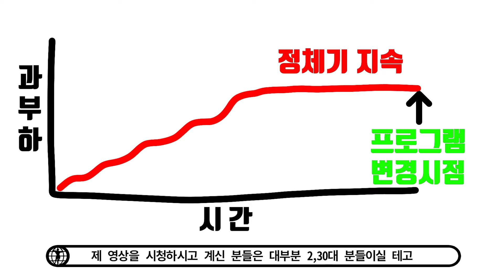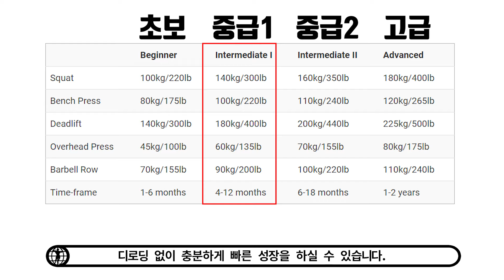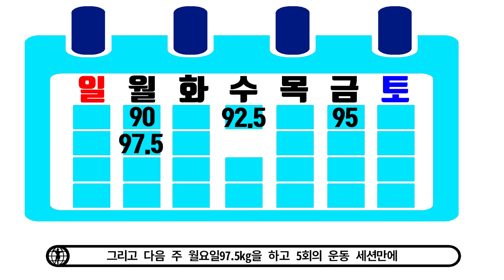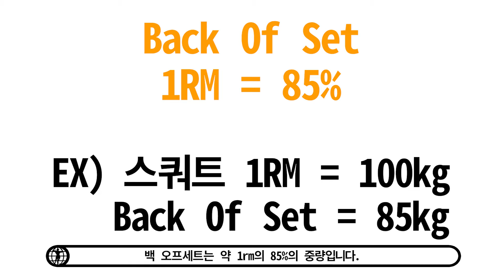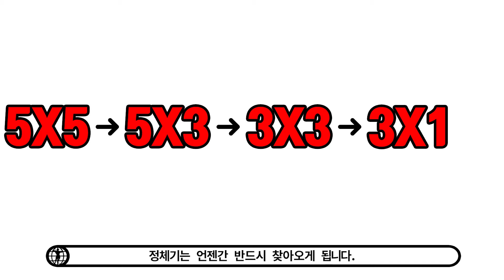스트롱리프트 5X5는 쉬지 않습니다. 더 이상 중량이 오르지 않는다면 프로그램의 변경 시기 입니다 [정체기 디로딩 5X3 3X3 1X3]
*요약*
-초보자의 범위까지는 꼭 디로딩은 필요 없다.

-3세트가 연속적으로 실패한다면 디로딩 할 때이다.

-디로딩 전에 체크사항
1)쉬는시간
2)과부하의 양
3)워밍업
4)자세
5)일관성
6)과도한 보조운동
7)수면시간
8)충분한 열량섭취

-정체기가 계속되면 프로그램 변경 타임
(반복횟수x세트수)
5x5 → 5x3
5x3 → 3x3
3x3 → 3x1